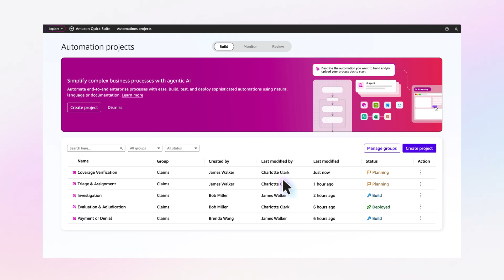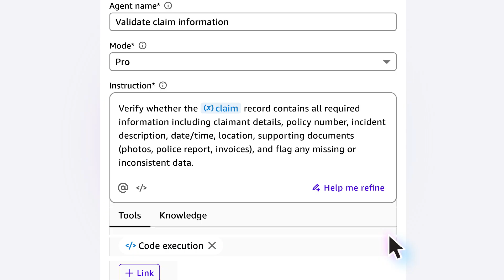Introducing Amazon Quick Automate | Automate complex processes | Amazon Web Services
Amazon Quick Automate, a capability of Amazon Quick Suite, transforms the way enterprises create and maintain complex automations at scale. Users can build sophisticated automations using just natural language instructions or existing documentation. Specialized AI agents collaborate to execute automations, handling everything from UI interactions to application integrations.

As a managed service with usage-based pricing, Quick Automate provides enterprise-grade security and monitoring while eliminating infrastructure management overhead. Through its multi-agent architecture, Quick Automate takes enterprise automation to the next level, seamlessly handling your most complex business-critical processes.

Why AWS?